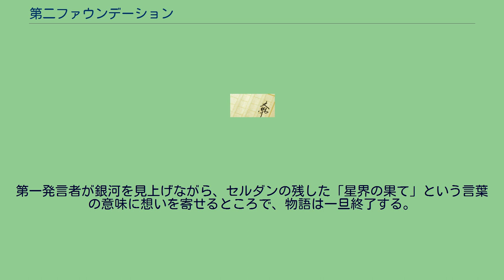第二ファウンデーション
アイザック・アシモフの小説
『第二ファウンデーション』（Second Foundation） は、アイザック・アシモフのSF小説。
ファウンデーションシリーズの第3巻で、『ファウンデーション対帝国』の続編にあたる。
アメリカにおいて初版は1953年に発行された。
物語に登場する架空の集団の名称でもある。
2編の中編からなる。
1948年と1949年に『アスタウンディング・サイエンスフィクション』誌に掲載されたもので、「今度はわかったな―」と、3回に分けて掲載された「―しかもわかっていなくもある」をまとめたもの。
銀河系の端にある惑星ターミナスに銀河百科辞典編纂者の集団「ファウンデーション」が創設されて約300年後の世界。
勢力を伸ばしていたファウンデーションが突然変異体のミュールの手に落ちて5年ほど経過した頃から物語が始まる。
ファウンデーションは陥落したものの、存在だけが知られている第二ファウンデーションは発見されていなかった。
この謎の集団である第二ファウンデーションを探索する物語であり、最後にその位置が読者へと明らかにされる。
第二ファウンデーションについてハリ・セルダンが言い残したヒントは、二つだけであった。
いわく、それはファウンデーションの反対側の端に位置し、そして「星界の果て」にある、と…。
第二ファウンデーション探索にあと一歩で失敗したミュールは、惑星カルガンに本拠地を置き覇道を目指す。
が、自分と同じ異能の力が、それも組織的に臣下の精神に干渉して使える人材を潰し国力を削いでいることに気づく。
ミュールは主敵を第二ファウンデーションと見定め、五回もの失敗にもめげずに最後の探索を命じた。
将軍ハン・プリッチャーと、有能な若者ベイル・チャニスが探索行に出されたが、チャニスは独断で惑星タゼンタへと向かう。
チャニスは、第二ファウンデーションの位置についてトランターの夜空から見える「星界の果て」がタゼンタと符合することをプリッチャーに説明し、納得させる。
チャニスらはタゼンタの影響下にある惑星ロッセムに一旦着陸し、プリッチャーの精神が第二ファウンデーションの干渉を受けていることを話す。
狼狽するプリッチャーだが、そこにミュール自らが現れ、第二ファウンデーション員であったチャニスと異能の力、精神制御能力同士の戦いになる。
ミュールはチャニスをねじふせ、第二ファウンデーションの位置がこの惑星ロッセムであることを知り、止めを刺そうとする。
しかしさらに第二ファウンデーションの長である第一発言者が現れ、ロッセムでさえも本当の位置ではないことを話した上にミュールが罠にかかったことを告げ、その隙にミュールの精神に手を加えることにより戦いを終結させる。
後にチャニスは精神構造を元に戻され、真実を思い出す。
ミュールの死後、再独立を果たしたファウンデーションは新しい時代を迎えていた。
大衆は危機に際して第二ファウンデーションを頼りにした。
さらに他者の精神を意のままに操る能力を持つ第二ファウンデーションが第二銀河帝国の支配層になるのではないかと危惧し、危機感と反抗心を持つ者も出てきた。
一方、第二ファウンデーション側でも、ミュールへの対処によって存在の一端を現してしまったことで、セルダン計画が水泡に帰することが危惧されていた。
その危惧をあらわにする「学生」に対し、第一発言者は、「ある計画が遂行中だ」と教え諭してなだめる。
反第二ファウンデーション運動のリーダーにしてベイタの息子であるダレル博士は、第二ファウンデーションの資料を集めるため、惑星カルガンに図書館員のホマー・マンを送り出すが、興味を持ったダレル博士の娘アーカディが勝手について行ってしまった。
ミュールの遺命で封印されたミュールの宮殿に入って資料を調べるため、アーカディはカルガンの支配者ステッティン卿の愛人カリアを説き伏せる。
しかし話を聞いたステッティン卿は、自らの手で第二銀河帝国を復興させることを夢想し、さらにファウンデーションの英雄ベイタの孫娘であるアーカディを己のものにしようとする。
カリアの手によって脱出したアーカディは宇宙空港で捕まりかけたが、惑星トランター農協の代表プリーム・パルヴァー夫妻に助けられ、一緒にトランターへ向かう。
その後、ついにカルガンとファウンデーションの間に戦争が起きる。
不利な位置にあるファウンデーション側は連敗を喫したが、ついに自らの力で重要な戦闘に勝利する。
やがて戦争が終わった後、ダレル博士ら...